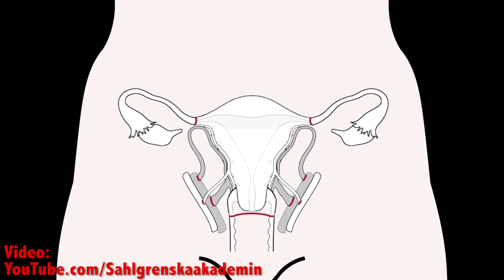Ocean Acidification & the First U.S. Uterus Transplant | SYSK Internet Roundup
Josh and Chuck talk about a promising method to combat ocean acidification, plus the United States has now seen its first uterus transplant operation.